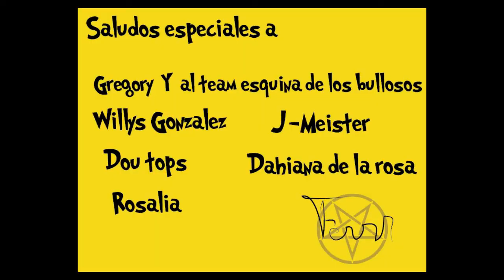Los trabajadores nocturnos y humildes de cada barrio ( los ladrones )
Aquí les dejo mis redes para que puedan ver mi día a día.

Gracias por las 104 suscripciones es bueno saber que mi trabajo alegra a esas personas.